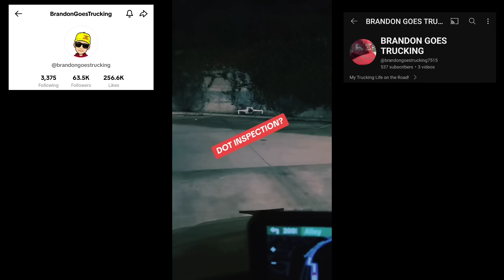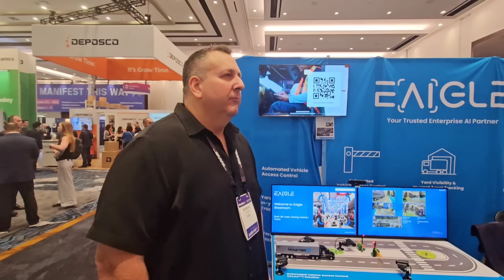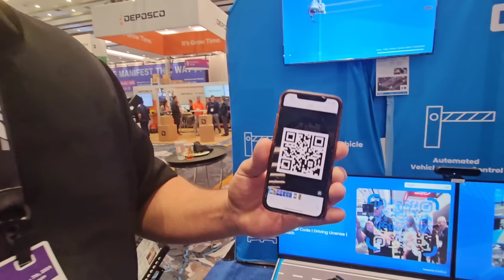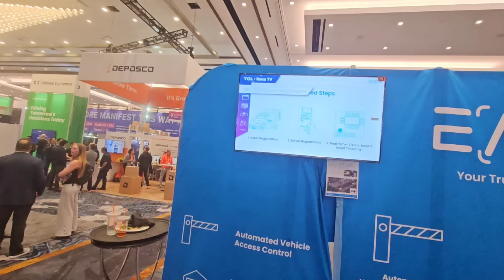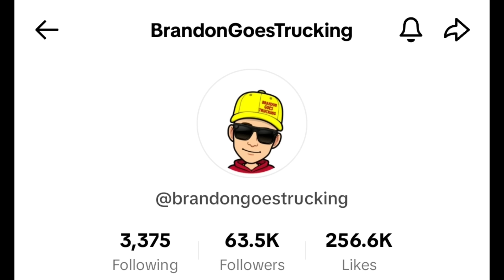Breaking News! Major Pileup Today! Hundreds Of Truck Drivers Stuck On Highway For Hrs 🤯 Trip Plan